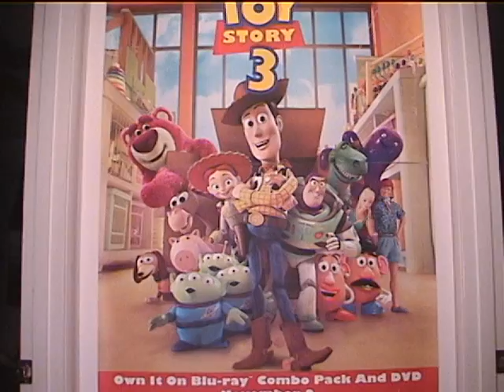PAPERful Outtakes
Filmed around 12th Grade. So many of the lines in this script have beecome inside jokes unto themselves. ("Something else to learn." was a line from the '90s Astro Boy series we were perusing.) Also, if you've never seen the video this came from, go check out Rey's channel All of Rey's videos were mad scrambles to finish for school. We had to write, record and edit all in one day, most often. But hey, if Rey' is willing to make a video, for once, you KNOW you gotta make it happen..

I'm AWOL from the Internet until January 2019. To read up more about my decision to serve a mission, I wrote a talk which is